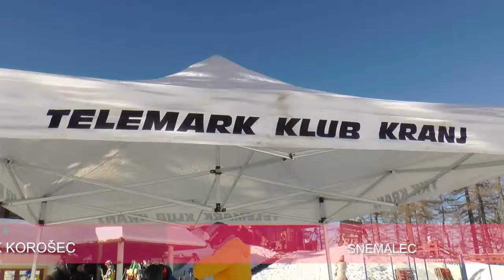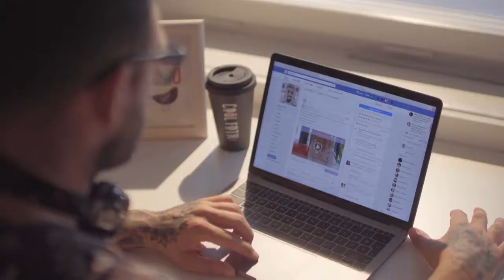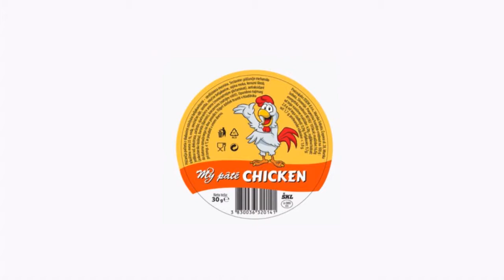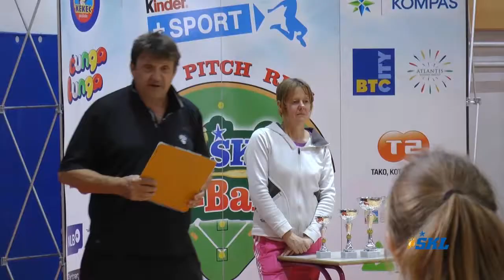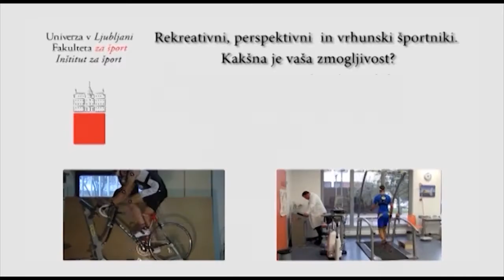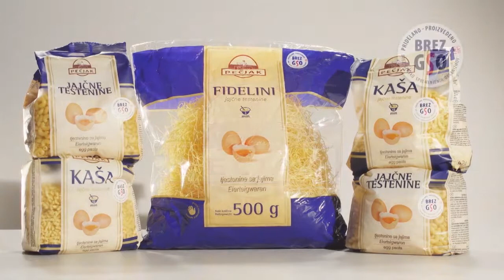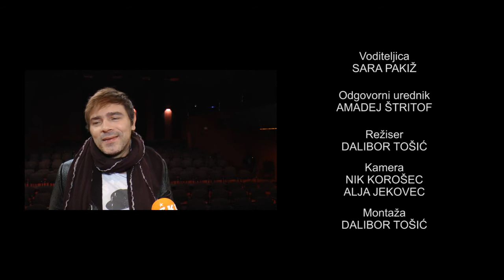Sezona 2017/2018 - 17 ŠKL ŠPORT MLADIH